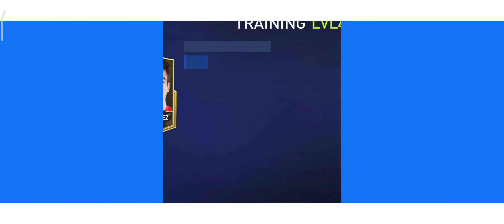24 March 2022